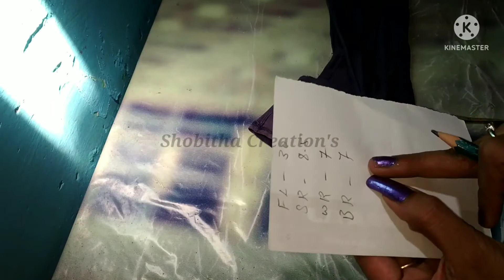How to measure leagnes and how to apply skirt type palazzo pant cutting in kannada video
Hello friends welcome to Shobitha creation's. I upload blouse design tutorials through my channel will get to learn cutting & stitching of new fashionable blouse designs & different types of sleeve designs for example prince cut, net blouse, puff sleeves, fish cut sleeve designs and many more so subscribe my channel to get updates of my videos don't forget to press the bell icon stay safe stay happy

Your Quaries

how to get basic skirt type plazzo pattern on your toutube video
how to get easy tips on youtube
how to get cutting easy with theory on YouTube channel
how to get easy drafting &cutting on youtube kannada